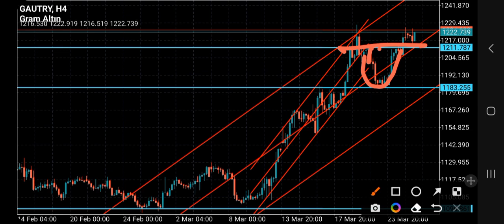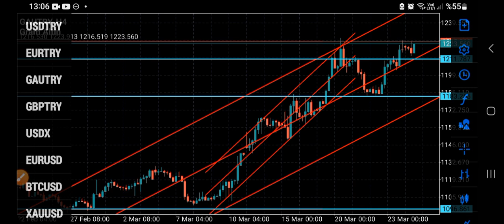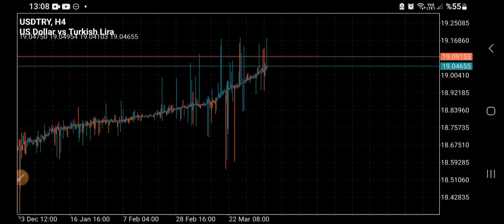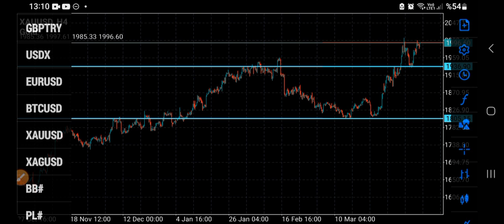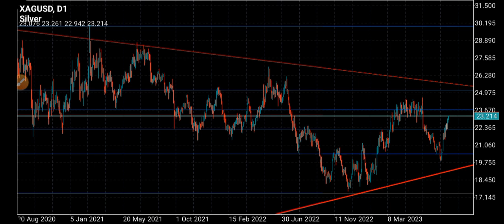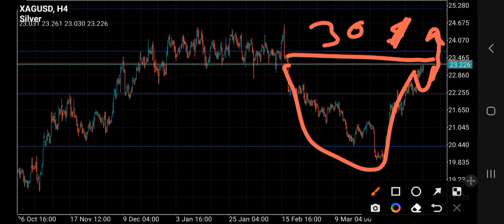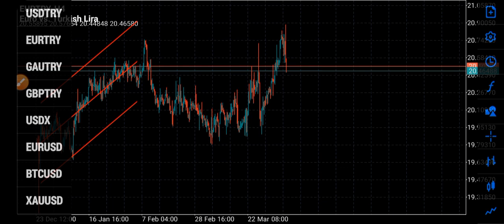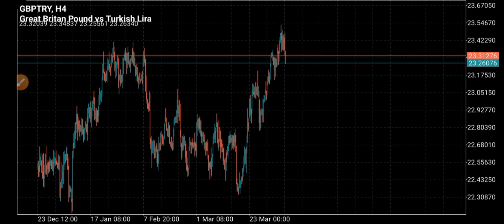"2023 Euro, Bitcoin ve Dolar kurları: Güncel durum nedir?"